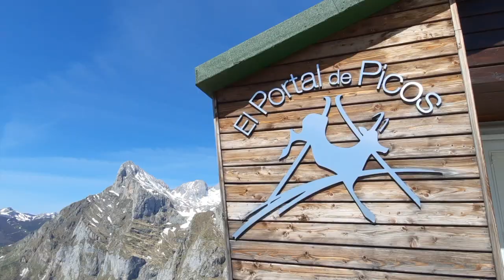More DRAMATIC than the Pyrenees? The PICOS DE EUROPA (from Fuente Dé)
A wonderful trip up the Fuente Dé cable car on a quiet day in May.

Beautiful Cantabria in Northern Spain.

Film-wise, this is just an experiment in carrying the absolute minimum in equipment and doing a very quick edit.